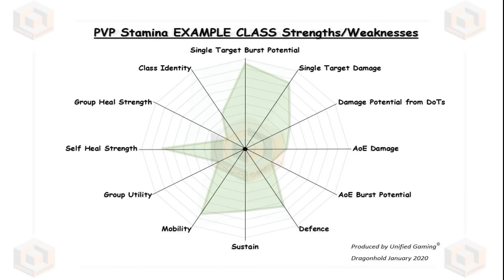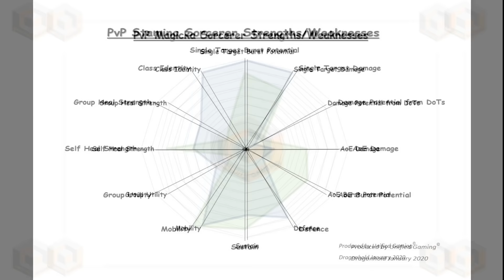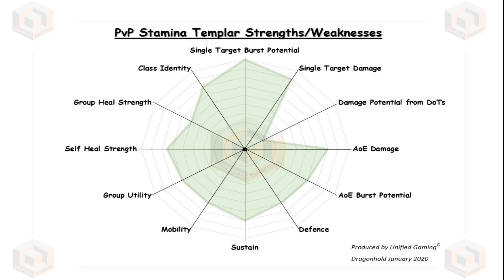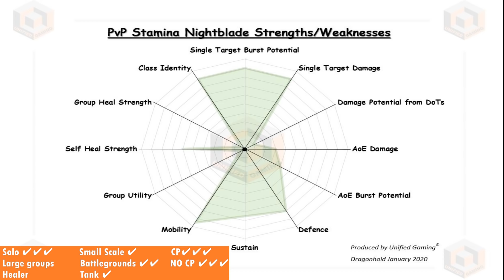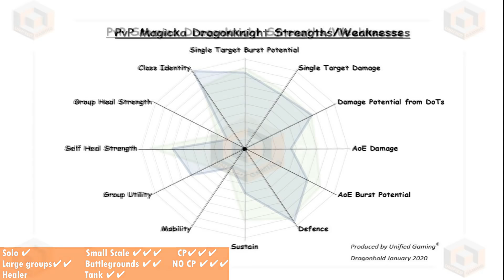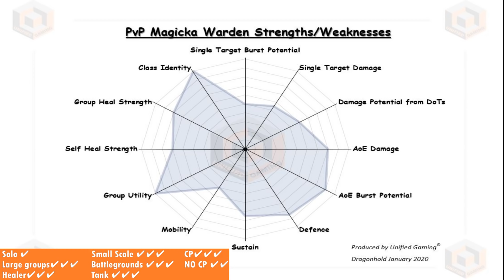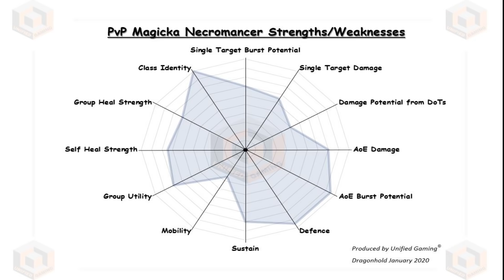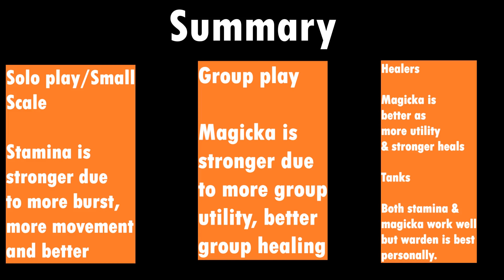ESO PvP Class Overview | The Good, The Bad and The Ugly | Charts + DOWNLOADS!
We explore each PvP class and provide a graph overview. They break down classes into 12 areas and were reviewed by top tier PvP players. It truly shows The Good, The Bad and The Ugly and includes downloads so buckle in and enjoy!

Timestamps:
00:00 Intro + who's reviewed the charts
02:24 Magicka sorcerer graph & what categories mean
08:19 How to use chart to find what is good for solo, group play or bgs
09:33 Stamina sorcerer graph & what PVP modes is it good in
10:30 Magicka Templar graph & what PVP modes is it good in
11:36 Stamina Templar graph & what PVP modes is it good in
12:17 Magicka Nightblade graph & what PVP modes is it good in
13:28 Stamina Nightblade graph & what PVP modes is it good in
14:46 Magicka Dragonknight graph & what PVP modes is it good in
16:15 Stamina Dragonknight graph & what PVP modes is it good in
17:47 Magicka Warden graph & what PVP modes is it good in
19:25 Stamina Warden graph & what PVP modes is it good in
20:34 Magicka Necromancer graph & what PVP modes is it good in
21:40 Stamina Necromancer graph & what PVP modes is it good in
22:42 Summary and what to take away

Each graph shown has been reviewed by a number of top-tier PVP players including zDan, Isthereno1else, SteetsonToast, Glyku, Daility, Sniker and many more, drawing upon console and PC experiences in solo, small scale, large scale and bgs for all roles. These truly provide an easy to follow overview of each class, it's strengths but also their pain points. I've also included a discussion about each class to explain our rationale and what each category means so you can finally understand what your class should be able to do in PvP easily!

If you like this then leave a like and subscribe, I know it's different but I enjoy making this kind of content and will continue should people want it - if the video doesn't get received well then we shall move away from this kind of content.

You are able to download the graphs from my post on ESO forums and can distribute them freely as long as you provide our channel's link.

In-game: @Unified-Gaming on PC EU

Current Patreons:
xCaptain TJx - Bronze level
Want your name here? - consider supporting the channel.